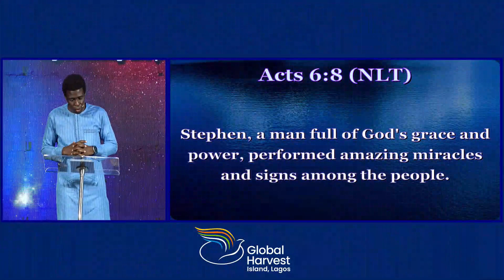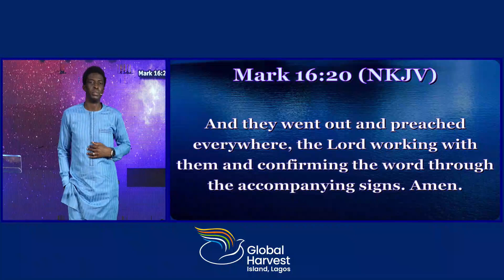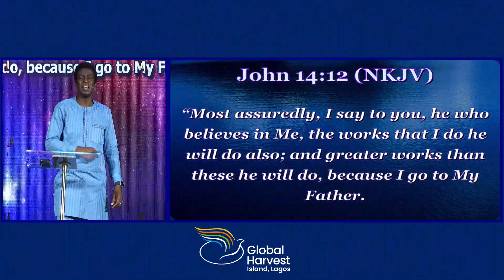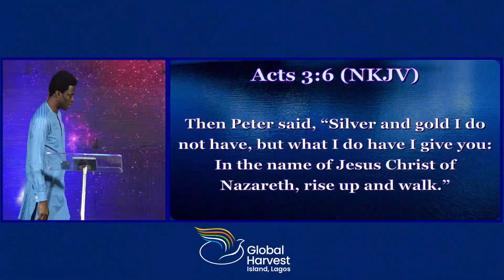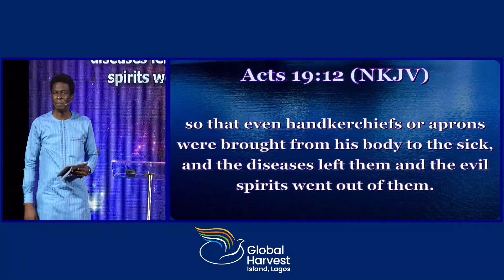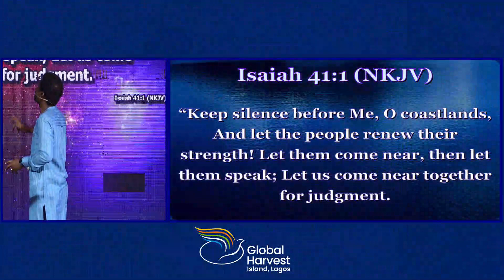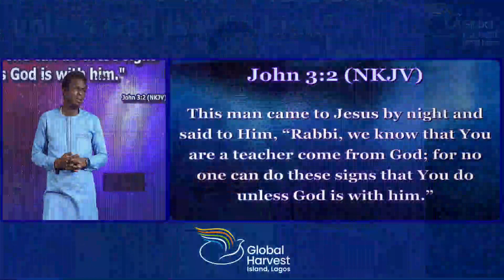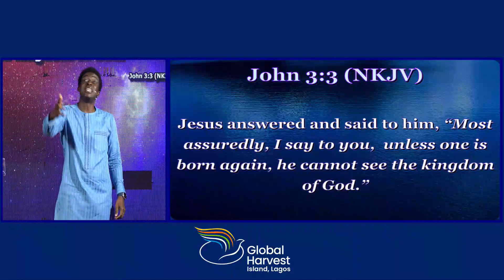Building Capacity for Signs & Wonders | Pastor Dare Kolawole | 06-01-2024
Pastor Dare Kolawole message on @Global Harvest Church Island during our 7 Days of Glory Day 6.

Our Mission is to help individuals discover & accomplish their God-given purpose through life transforming experiences with Christ.

You can join our Celebration Service every Sunday and Intense Worship & Healing Service every last Sunday of the month at 9am (WAT) and Mid Week Service every Wednesday at 6:30pm (WAT).